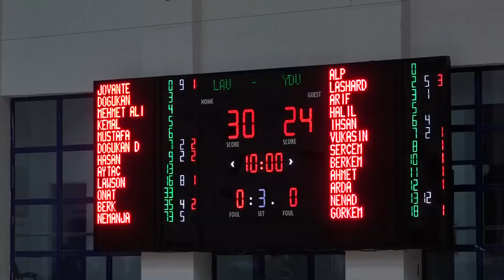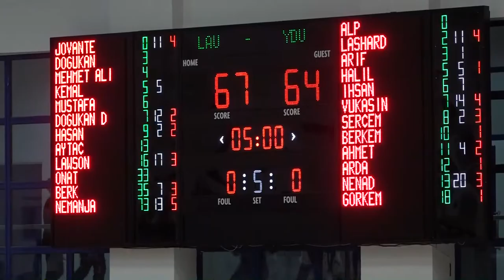LAÜ-YDÜ BASKETBOL KARŞILAŞMASI ÖZETİ 30.01.2018 LAÜ SPOR SALONU